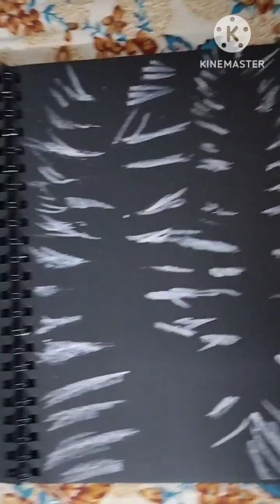Modern art 🎨art